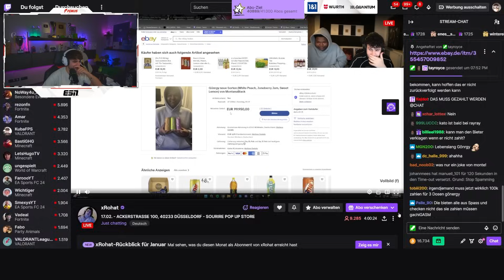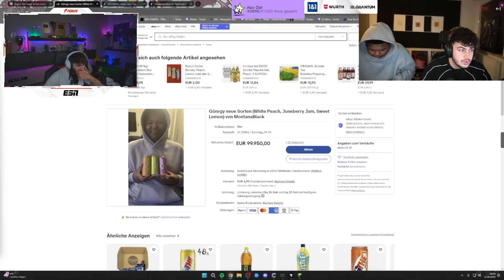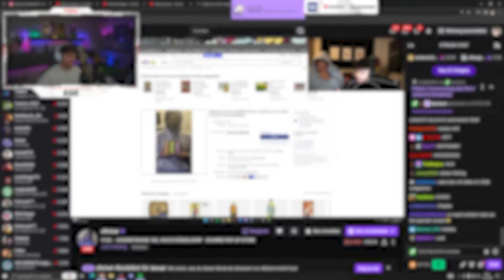ROHAT VERKAUFT GÖNRGY ZU GOTTLOSEN PREISEN 😂